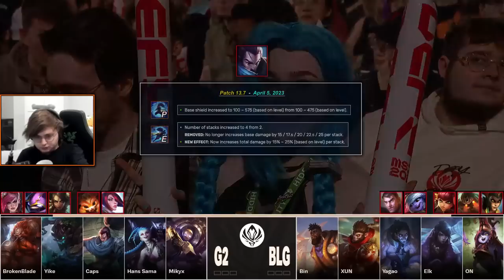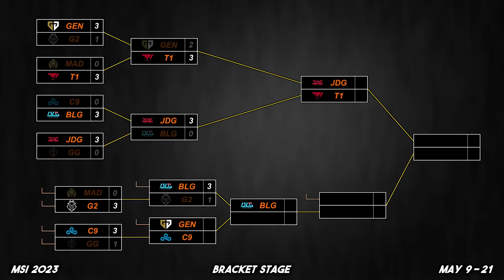free ass boots. (MSI 2023 CoStreams | Bracket Stage | Day 7: BLG vs G2)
China's 2nd seed vs Europe's 2nd seed. Loser is eliminated from MSI. The video may have been extended to avoid spoilers (Games 4 and 5).

MSI Co-Streams with Sneaky
MSI 2023 | Bracket Stage | Day 7
Lower Bracket | JDG vs BLG
MSI 2023 Day 13
Patch 13.8

Special thanks to Riot Games for allowing the Co-Streams.

Footage from May 16, 2023

▼ Editor

▼ Time Stamps

[0:00:00] Game 1
[0:15:12] Post-Game 1: Thoughts & Review
[0:20:37] Game 2
[0:37:36] Game 3
IF NECESSARY
[0:51:44] Game 4
 - [1:05:40] "free ass boots"
[1:07:47] Game 5